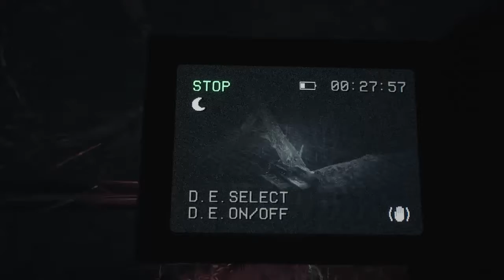THE MONSTERS ARE FOLLOWING ME!! Blair Witch #2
THE MONSTERS ARE FOLLOWING ME!! Blair Witch